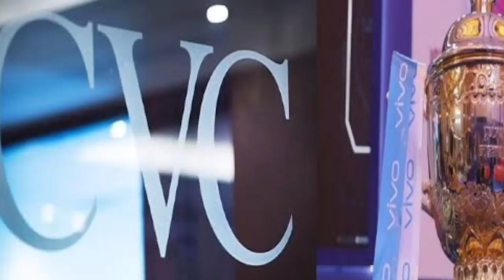Cricket News - आखिर कौन होगा अहमदाबाद के टीम का कप्तान | Cricket news today